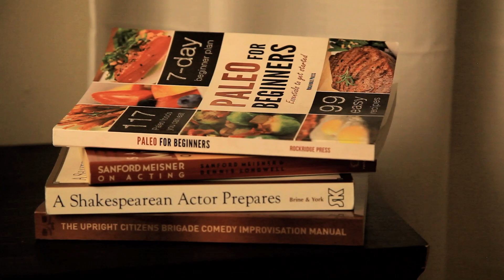Craigslist Actress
This guy thought he was buying a toaster off of craigslist. What happens next is utterly terrifying.

Starring:

Ruby Hanger
Collin Hurst
Matt Gardner

Cinematography/Editing by: Alex Cassidy
Sound Recording by: Matt Gardner & Nick Rocz
Directed by: Alex Cassidy & Ruby Hanger
Written by: Ruby Hanger